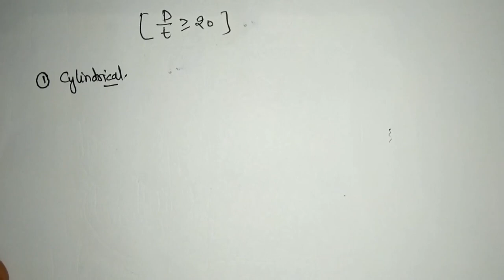SoM 25 | Thin pressure vessels | hoop and longitudinal stress and strain | volumetric strain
In this video I have explained the concept of stress and strain generated in thin pressure vessels because of internal pressure.
the cases of cylindrical as well as spherical vessels have been solved here and volumetric strain have been worked out.

-Video lectures
-Study material
-Preparation strategy
-Questions support